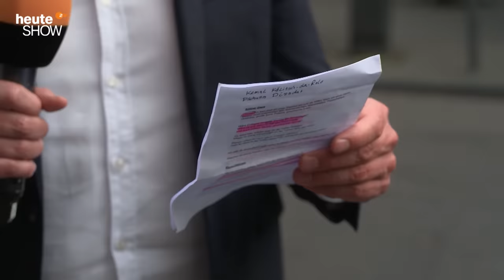Erdogan-Interview: Diese Fragen sollte Lutz van der Horst nicht stellen | heute-show vom 02.06.2023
Wie reagieren Deutsch-Türken auf die Wiederwahl von Erdogan? Lutz van der Horst fragt auf der Kölner Keupstraße nach.